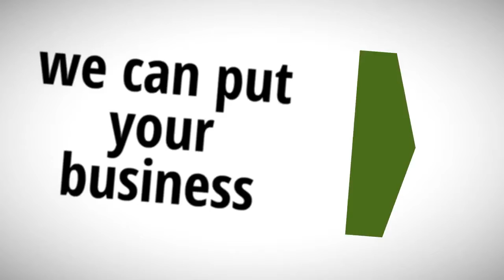iTunes Show Animated Video